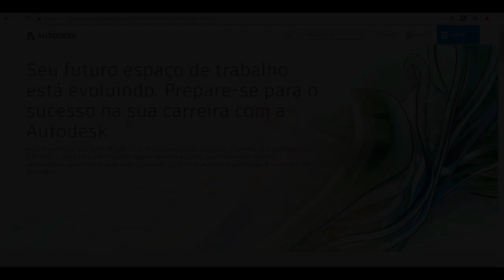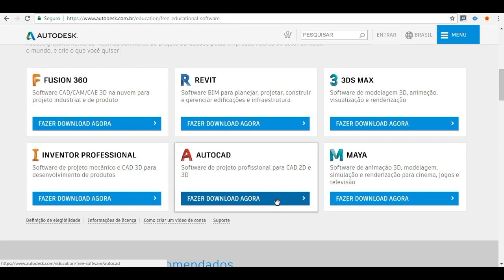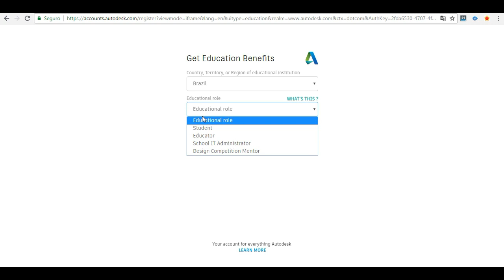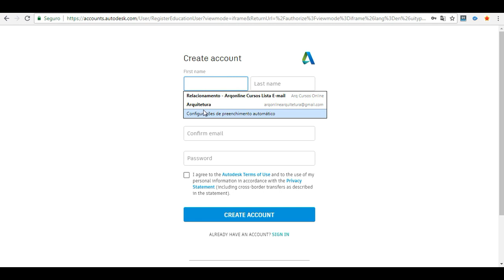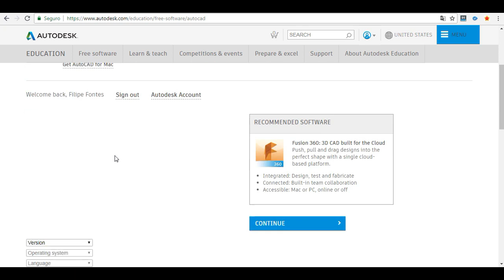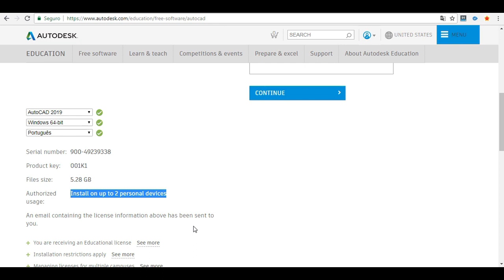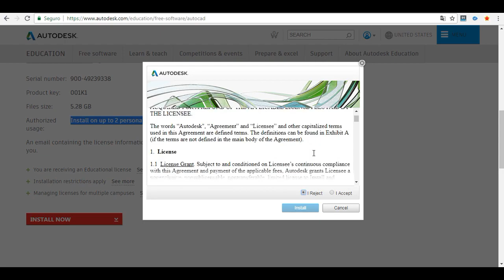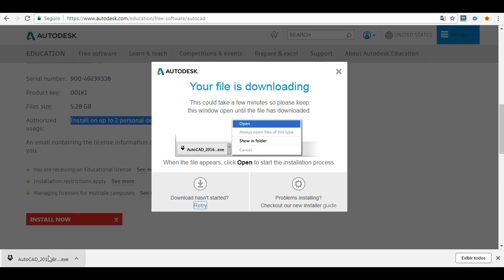Como instalar o AutoCAD 2019.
MASTER ARQUITETO

DOWNLOADS GRÁTIS